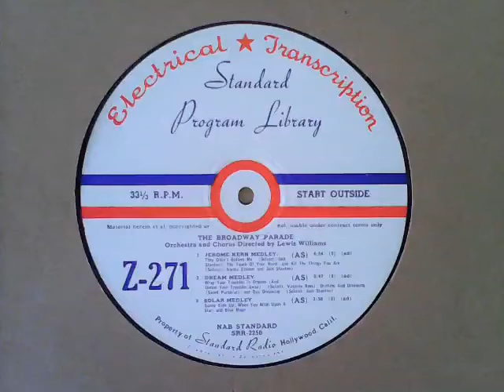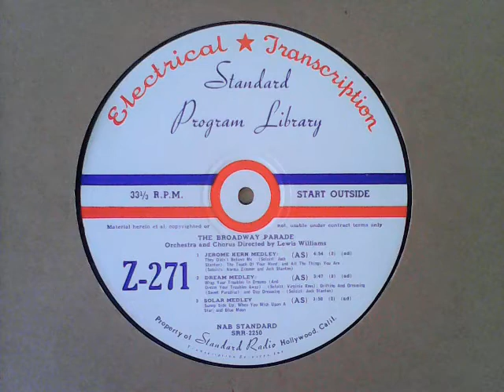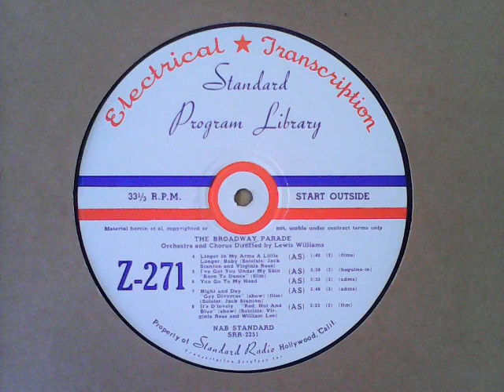[broadcasting] Broadway Parade (Orchestra & Chorus dir. LWilliams) - Blue Moon in Solar Medley; etc.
[double-sided, mono-taken raw] Recordings from my 33⅓s collection:

00:00 Jerome Kern Medley : They Didn’t Believe Me - soloist Jack Stanton; The Touch of Your Hand; All the Things You Are - soloists Norma Zimmer & Jack Stanton; 05:02 Dream Medley : Wrap Your Troubles in Dreams (and Dream Your Troubles Away) - soloist Virginia Rees; Drifting and Dreaming (Sweet Paradise); Day Dreaming - soloist Jack Stanton; 08:55 Solar Medley : Sunny Side Up; When You Wish Upon a Star; Blue Moon – STANDARD PROGRAM LIBRARY Z-271, matrix SRR-2250-1

flipside of:

13:00 Linger in My Arms a Little Longer, Baby - soloists Virginia Rees & Jack Stanton; 14:54 I’ve Got You Under My Skin; 17:40 You Go to My Head; 20:19 Night and Day - soloist Jack Stanton; 23:13 It’s D’lovely  - soloists Virginia Rees & William Lee – STANDARD PROGRAM LIBRARY Z-271, matrix SRR-2251-1

[NB: possibly late-1949 to early 1950 studio performances on vinyl 16” SPL transcription disc for 1950s radio broadcast.]